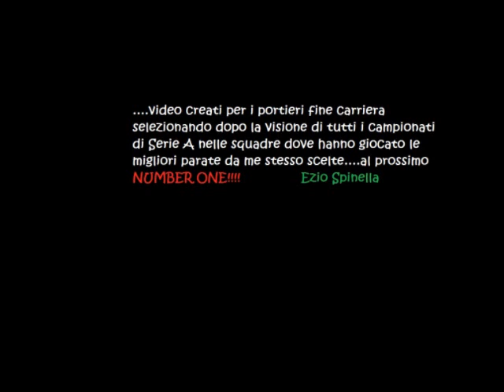Marchegiani Luca Parate dal 1988 al 2005 - Torino,Lazio,Chievo